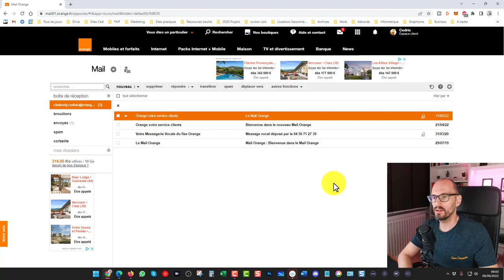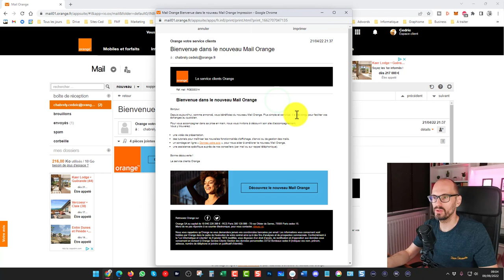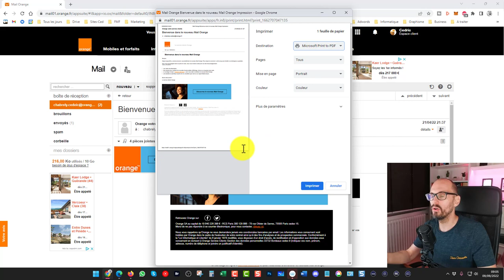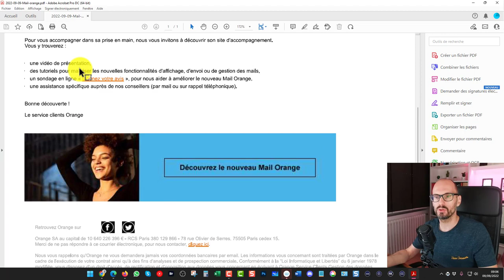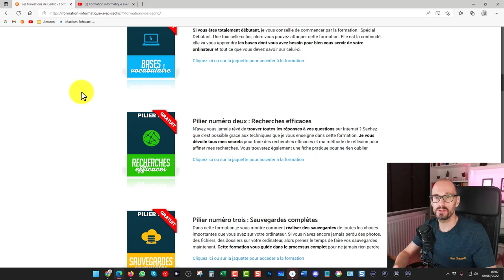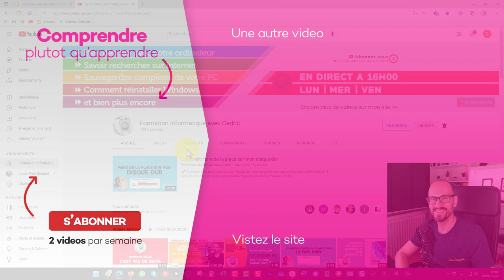Comment enregistrer un mail orange (version courte)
✔️ Si vous vous demandez comment faire pour pouvoir enregistrer ou sauvegarder un mail orange alors vous êtes dans la bonne vidéo.

Il s'agit ici de la version courte, j'ai fais une version plus longue qui vous explique plus de choses donc n'hésitez pas à regarder dans les liens ci-dessous pour trouver l'autre vidéo. et notament utiliser une application de mail plutôt que le Webmail, ce qu'est le webmail, comment utiliser Google pour récupérer vos mails Orange.

Cependant dans cette vidéo vous saurez comment faire pour avoir votre mail au format PDF et ainsi pouvoir le sauvegarder et le consutler facilement en dehors de votre boite mail orange.

✔️ LIENS DE LA VIDEO
☑️ Si vous souhaitez soutenir tout le gratuit, vous pouvez prendre le Pack de soutien 365